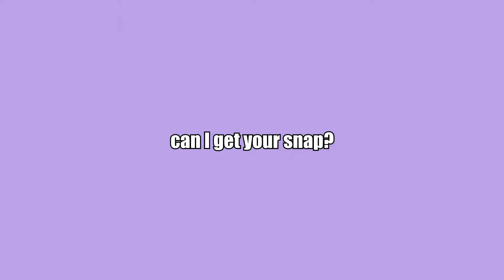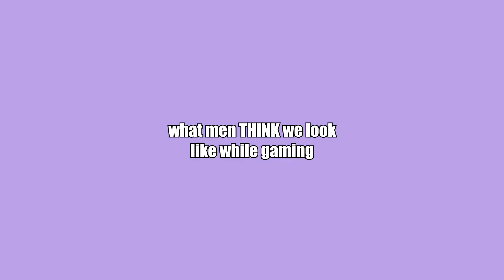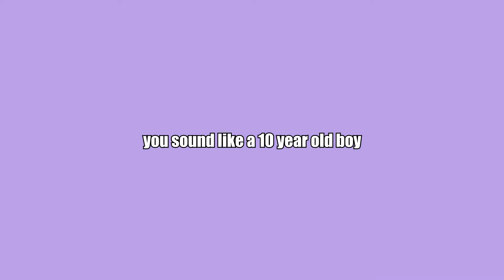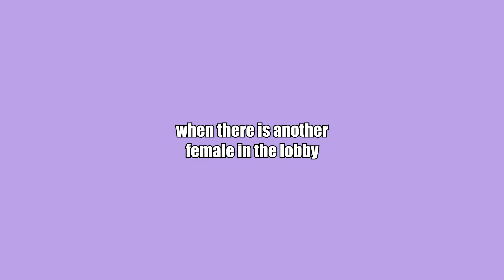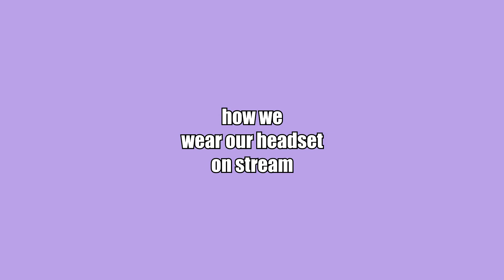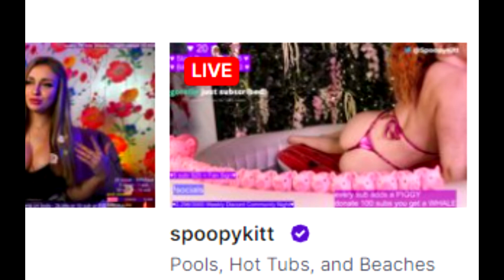THINGS ONLY GAMER GIRLS UNDERSTAND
PEOPLE FEAT.

Hope you guys enjoyed Part 2 to Things only gamer girls understand !